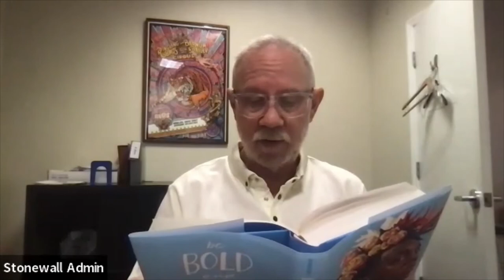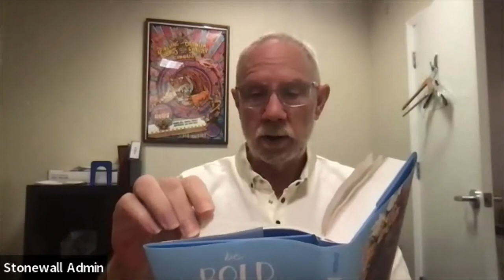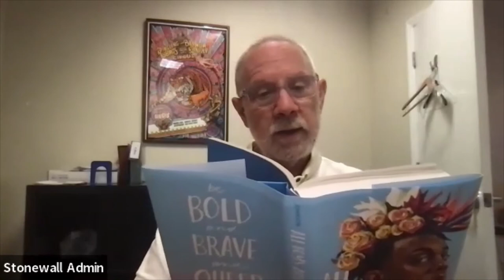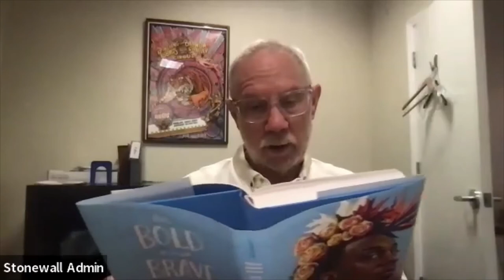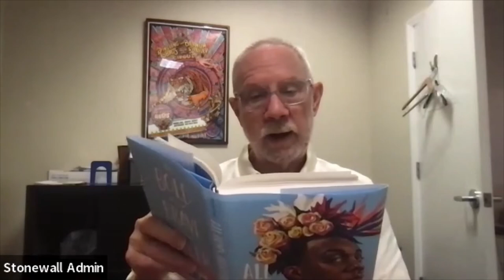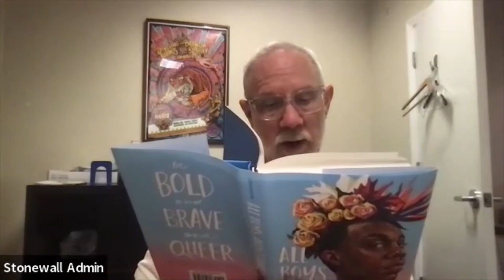Stonewall Reading of All Boys Aren't Blue by George Matthew Johnson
Stonewall Opposes New Florida Law
SNMA opposes the new Florida law which inhibits discussion of sexual orientation and gender identity in public classrooms.

To protest the new law, staff and volunteers of Stonewall have recorded a cover-to-cover public reading of George Matthew Johnson's All Boy's Aren't Blue.  The entire book has been read aloud by staff and volunteers.

Along with hundreds of other titles, All Boy's Aren't Blue has been banned from more than fifty libraries and school districts nationwide, including some here in Florida.

This cover-to-cover reading will be distributed to school and library districts around the county, especially in areas where access to LGBTQ books has been denied.

SNMA continues to be resource for educators and parents regarding LGBTQ topics in education.  More resources can be found here: stonewall-museum.org/

On April 14, 2022, Stonewall will hold its two day symposium on LGBTQ Inclusive Curriculum.